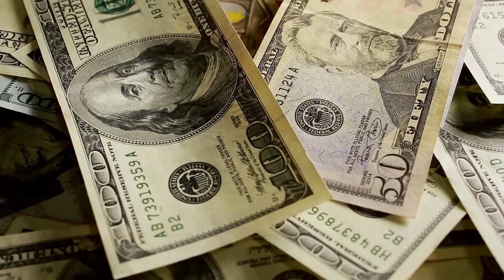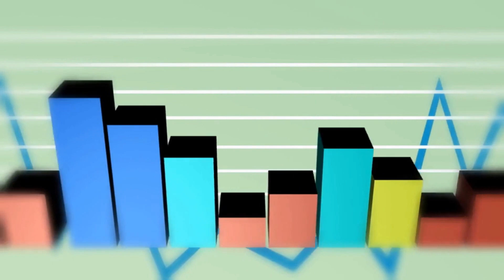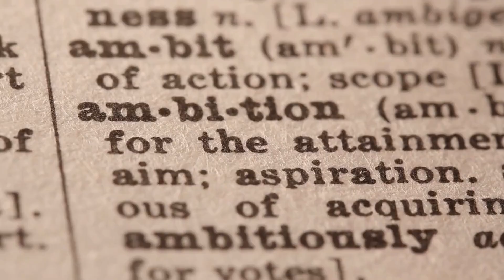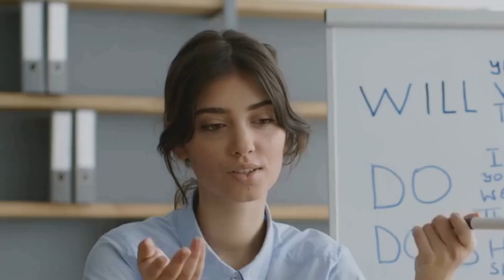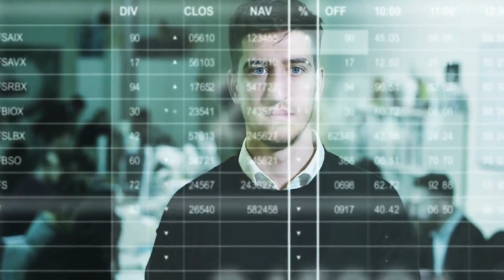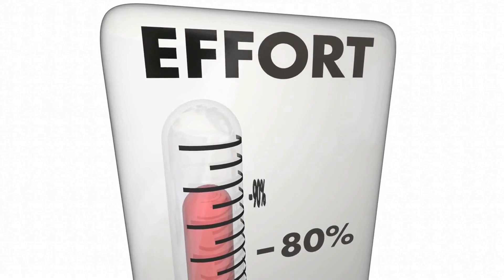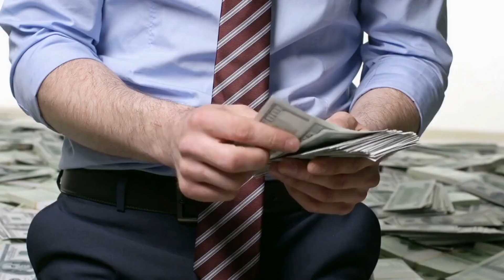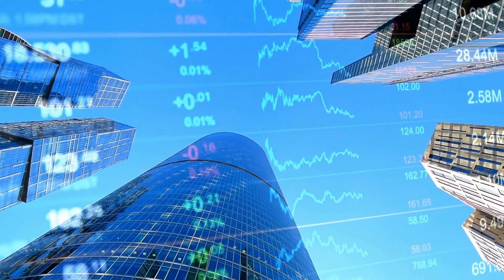12 Reasons Why Billionaires Are Lonely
In 2015, Marcus Parson (known as the creator of Minecraft) posted a series of desperate tweets about his inability to find companionship and build meaningful human relationships. After achieving enormous wealth in an extraordinary financial deal that saw him sell Mojang AB's stake in Microsoft for $25 billion; he stated: "The problem with getting everything is you run out of reasons to keep trying". He further went on describe how even when partying surrounded by friends and famous people made him feel isolated - leaving us all questioning possible effects such immense success can have on one’s mental health.

This sense of loneliness among billionaires is not uncommon. Here are 12 reasons why even those with the most money and power can still find themselves feeling isolated and alone.
12) the wealthy
Despite the fact that being wealthy has so many advantages, it often means sacrificing in the work-life balance. Most self-made millionaires and billionaires are used to working long hours - sometimes up to more than usual. They tend to be the first to arrive in the office and the last to leave, usually when everyone else has left. Yet this hard work pays off as they reap the benefits of their diligence and passion. Being your own boss often requires dedication and resilience, but if you stick with it, success could be yours!

11) A billionaire's schedule is not always typical
For many of us, the idea of having a billionaire's schedule seems like some far-off dream. But for those who have made it to the top, non-traditional hours become all too familiar. Rather than abiding by someone else's watch, the wealthy can plan their routine around their own productivity and needs. This flexible approach leads to more effective and manageable expectations, as folks learn to maximize each day’s potential by creating personal structures that align with their natural inclinations. So next time you feel as though your weekends have been overtaken by work obligations, remember that true wealth can often be found in time well spent rather than money made.

10)  rich people can afford to pay for things
Rich people often have the enviable ability to pay for whatever they need, while those of us who are not affluent can sometimes find themselves needing a helping hand. This is where having and relying on a supportive network of family and friends can be invaluable – something that we should all be thankful for. Ask any long-term traveler or hardworking parent and you will likely hear the same: there is tremendous value in having someone you can rely on. Whether it's having a neighbor look after your home during an extended trip, or asking a family member to babysit your child when work needs to get done; developing and nurturing relationships with peers, family and friends offers both tangible benefit and peace of mind. With networks like these backing us up, reaching our goals become easier than ever before!

Video Timeline
00:00 Intro
00:51 the wealthy
01:37 A billionaire's schedule is not always typical
02:16 rich people can afford to pay for things
03:08 billionaires have less
03:56 the ultra rich
04:42 billionaires come off as intimidating to most people
05:37 it's harder to find genuine friends
06:33 rich people attract others who worship them
07:24 They have strict routines
08:25 A billionaire's mindset and attitude
09:08 A billionaire's life is not always luxurious
10:03 it's lonely at the top
10:52 Final Thoughts

12 Reasons Why Billionaires Are Lonely